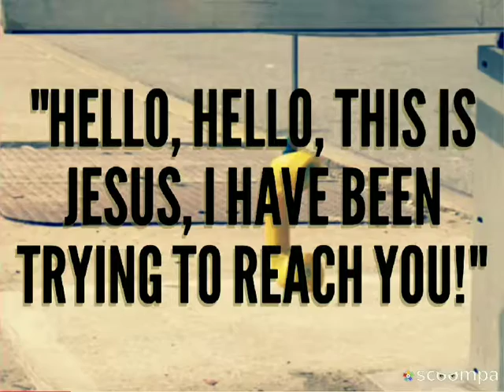Hello/ A Mona Songbird creation part 1